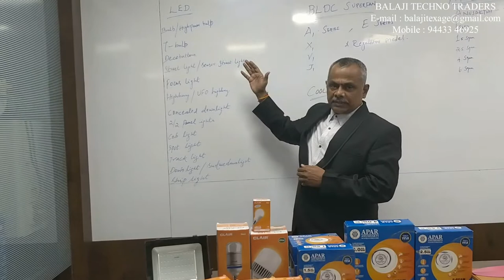Clair LED, Apar Cable, Super Fan and Cool Roof Tiles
For Distribution ship